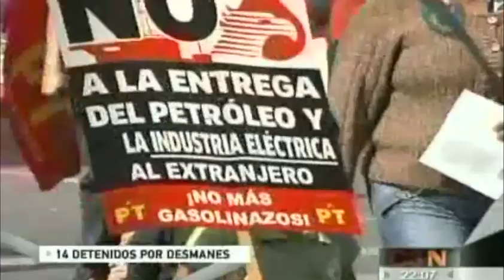Encapuchados causan desmanes en marchas contra reforma energética; hay 14 detenidos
Encapuchados causan desmanes en marchas contra reforma energética; hay 14 detenidos 02/12/13

Luego de las manifestaciones contra la reforma energética, varios manifestantes denominados anarquistas cometieron diversos actos de vandalismo, lo que motivo la intervención de la policía.